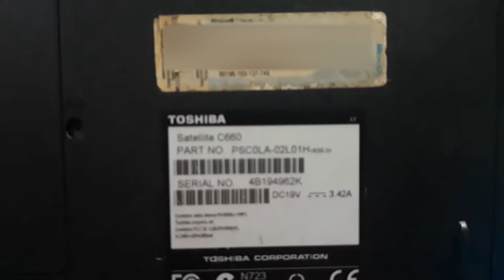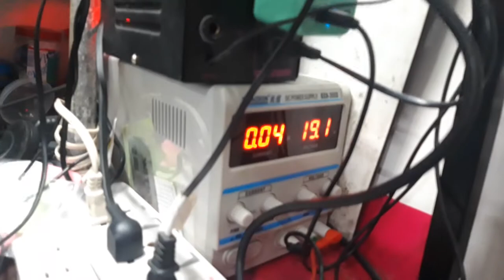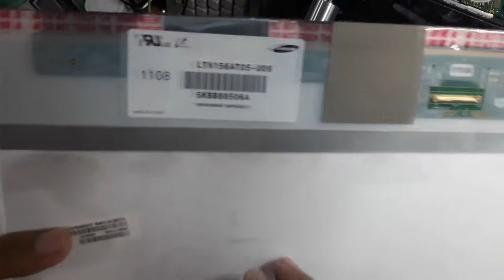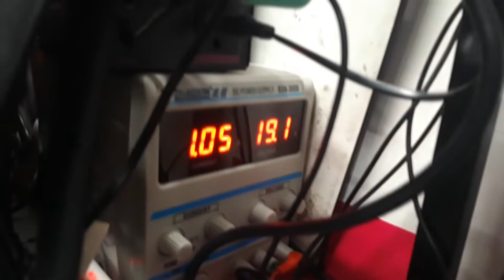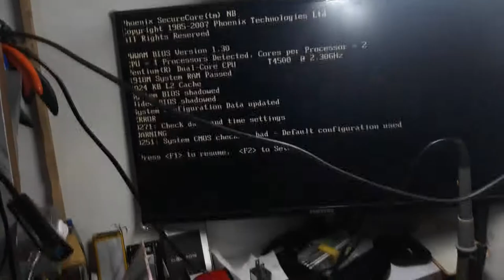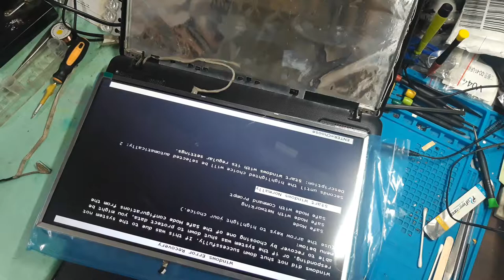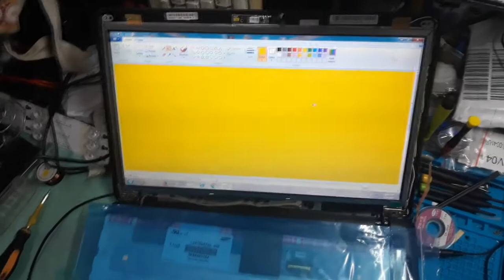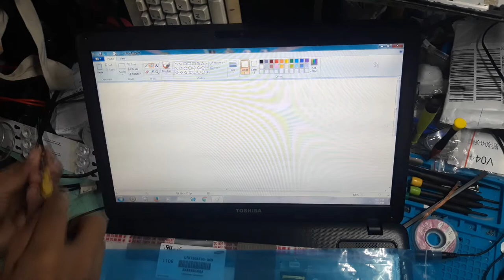Toshiba C660 - 15.6 inches LCD Replacement, No Display, No Power